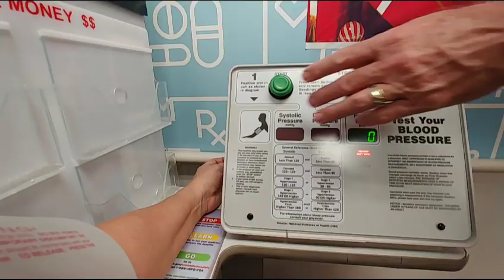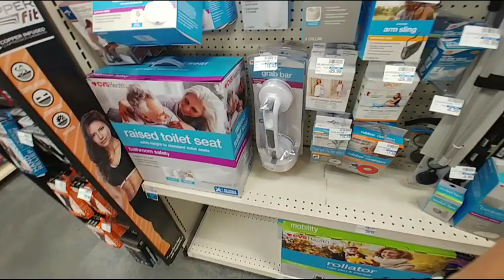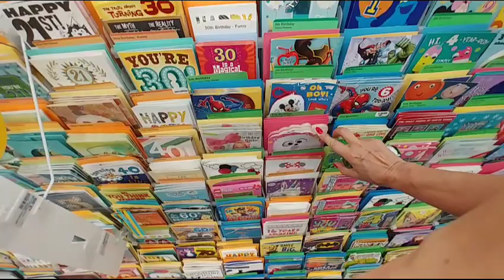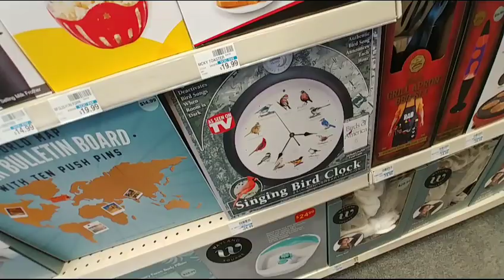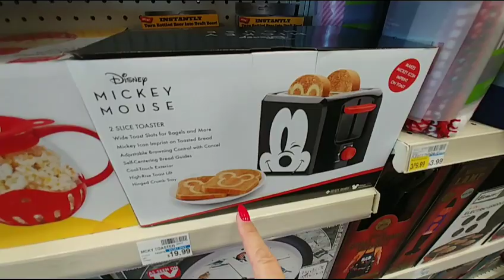США. Медведь в аптечном магазине.